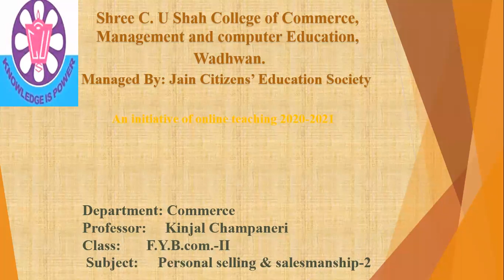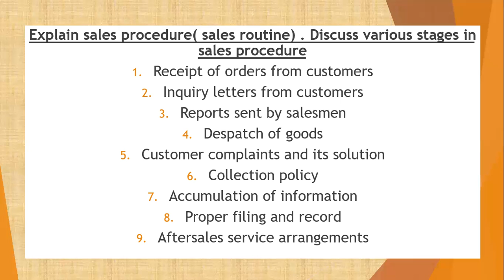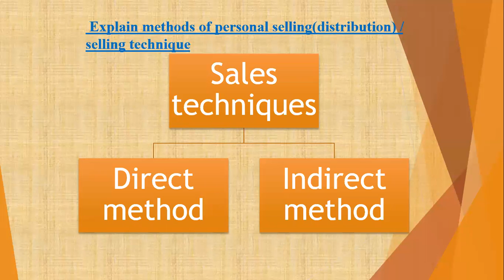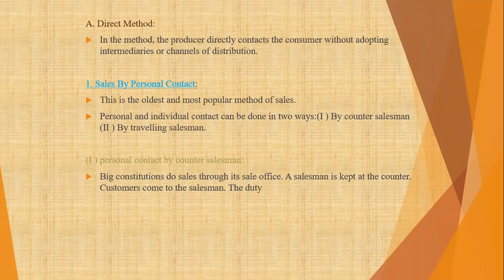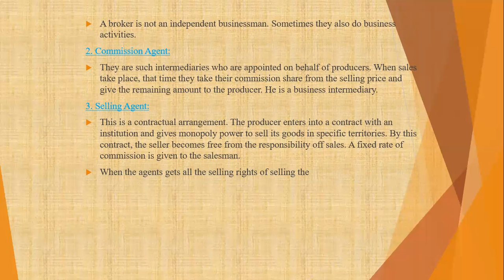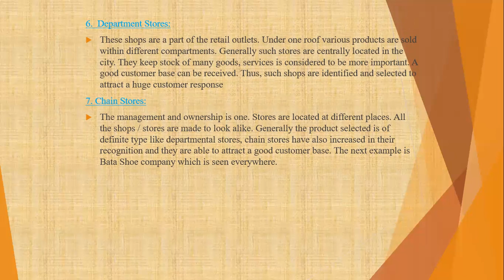BCOM SEM 2 PSS PART 15 BY PROF. KINJAL CHAMPANERI